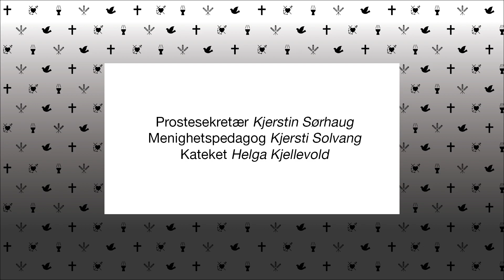Langfredag - Påsken 2021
Sandnessjøen menighet,
Leirfjord menighet,
Tjøtta menighet,
Alstahaug menighet.
Leirfjord & Alstahaug kirkelig fellesråd